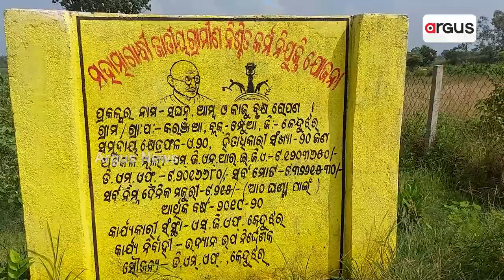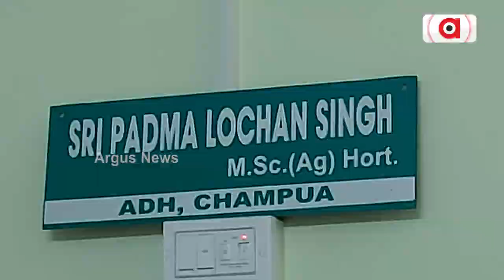ଦିଗହରା ବୃକ୍ଷ ରୋପଣ ଯୋଜନା !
ବୃକ୍ଷ ରୋପଣ ନାଁରେ ଲକ୍ଷାଧିକ ଟଙ୍କାର ଦୁର୍ନୀତି ଅଭିଯୋଗ । ବିଭାଗୀୟ ଅଧିକାରୀ ଓ କାର୍ଯ୍ୟକାରୀ ସଂସ୍ଥାର ମିଲିଭଗତରେ ଚାଲିଛି ହରିଲୁଟ । କେନ୍ଦୁଝର ଜିଲ୍ଲା, ଚମ୍ପୁଆ ବ୍ଲକ୍, କରଞ୍ଜିଆ ଗାଁରୁ ଆସିଛି ସାଂଘାତିକ ଅଭିଯୋଗ